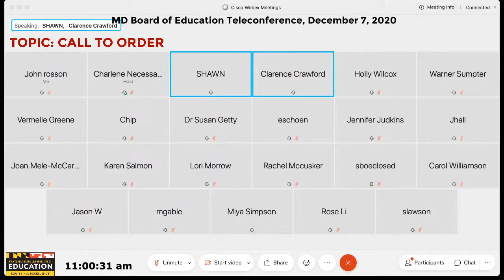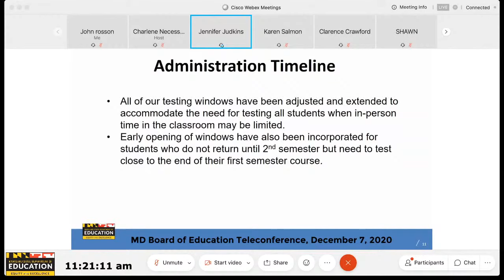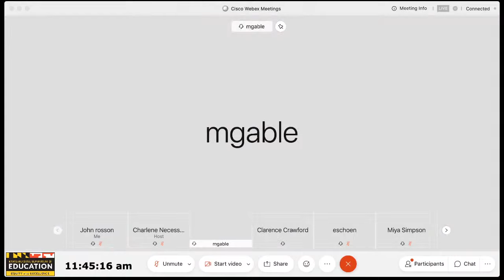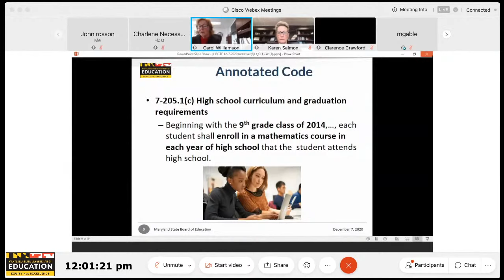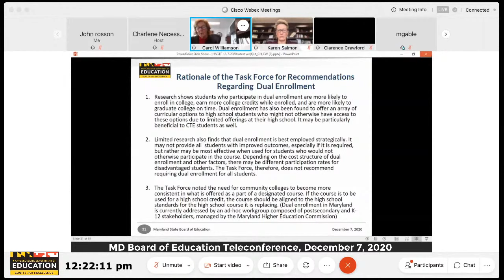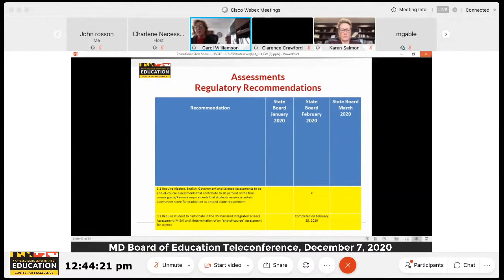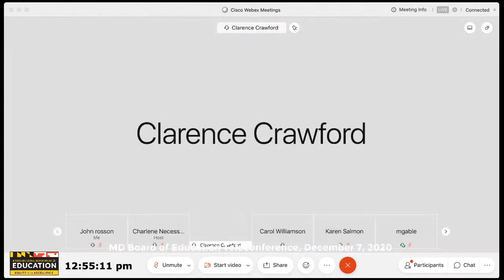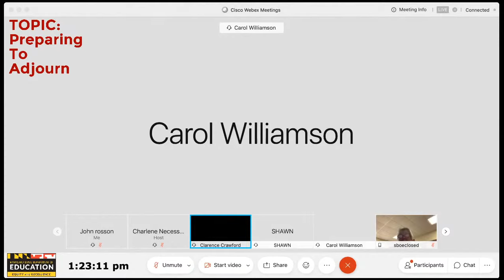12-7-20 Meeting, Maryland Board of Education (Virtual)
The Maryland Board of Education holds a regularly scheduled meeting.